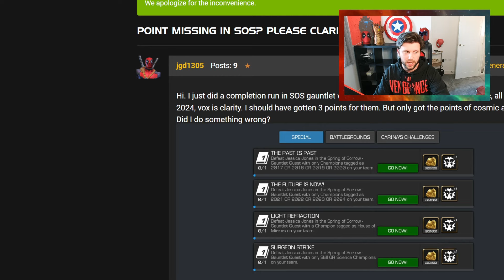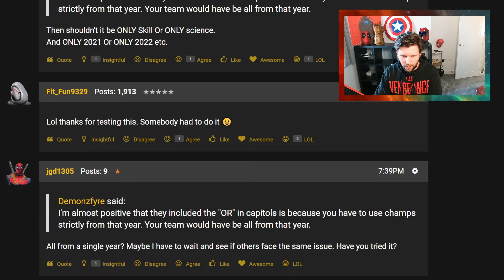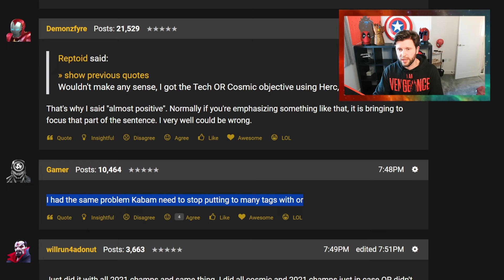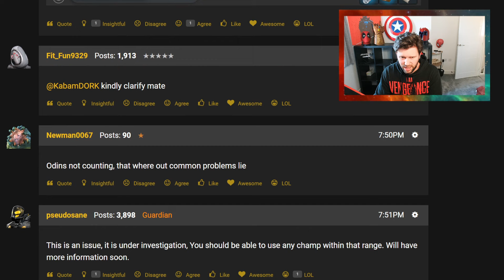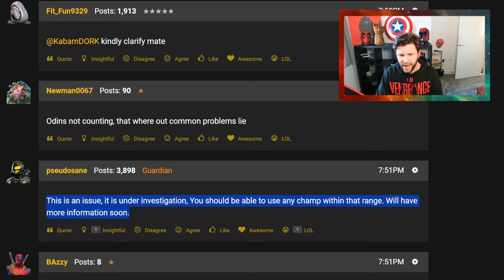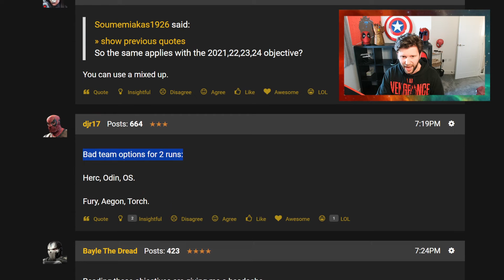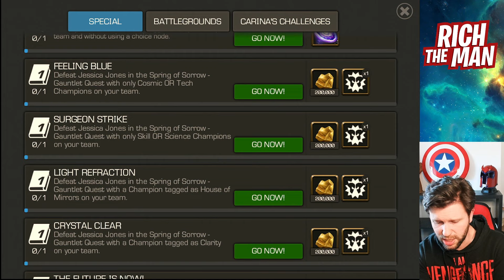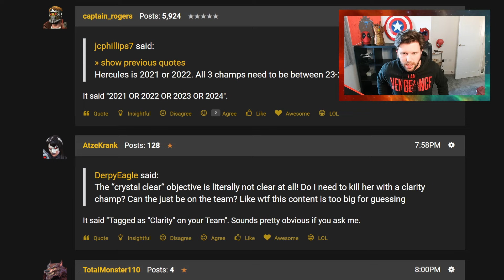Known Bug The 2021 Tag Issue in Spring of Sorrow | Also the Annoying Tag System in General | MCOC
In This Video: Known Bug The 2021 Tag Issue in Spring of Sorrow | Also the Annoying Tag System in General

This Month:
Arcade Games Saga 2, Spring of Sorrow, Deathless Vision, Battlegrounds buff, Higher Further Faster Event, Arcade, Northstar, Murder Box, Grand Opening Solo Event, Terror Twister, Murderworld Tickets, Magnetron Crystal,  Thanos, Spring of Sorrow Week 3.